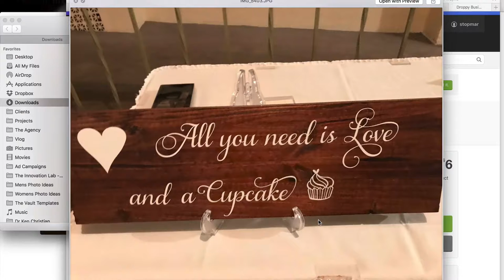Wedding Recap!! | Vlog 34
Friday was my 40th birthday, and Saturday was the wedding for great friends of ours. I was asked to give a couple readings.

It was a really great day.